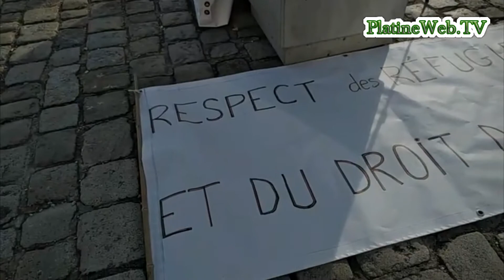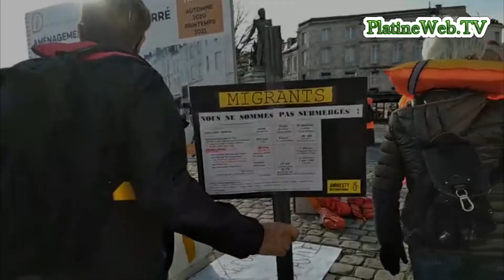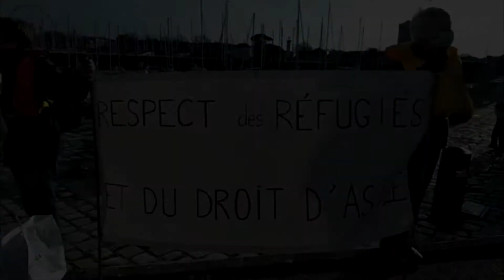Journée internationale des migrants vendredi 18 décembre 2020.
INFO'MIGRANTSDAY !
Journée internationale des migrants, le groupe local @amnestyfrance et d’autres associations organisaient une manif ‘statique et distancée’ sur le vieux port (Statue Duperré). journeeinternationaledesmigrants @LaCimade